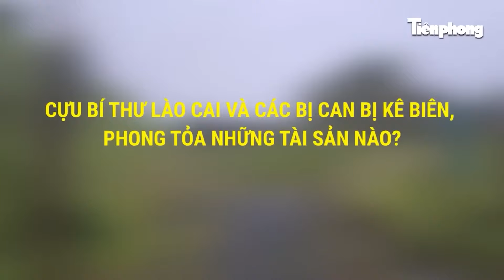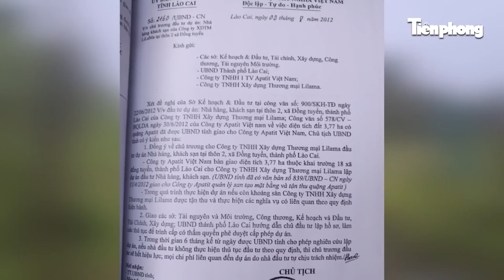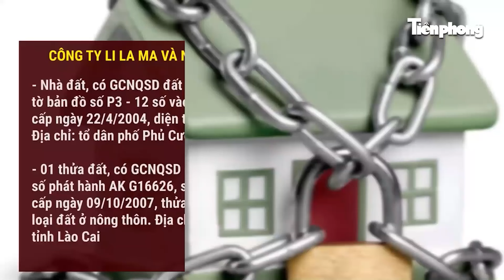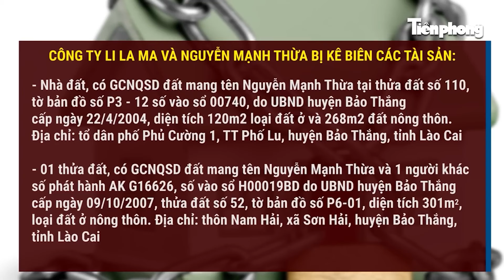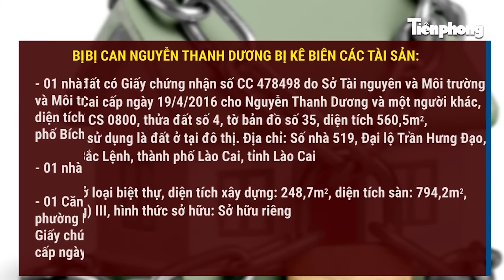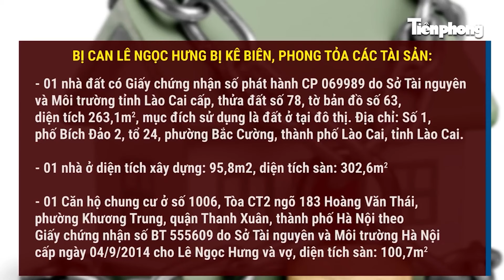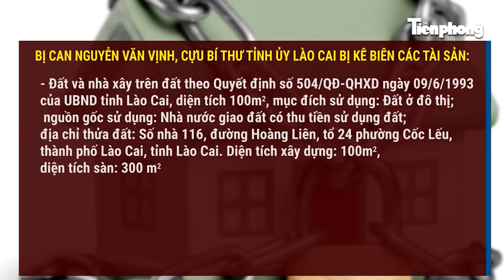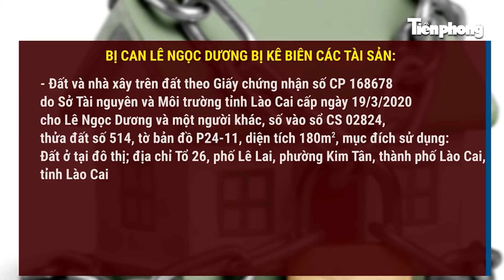Nhận "quà Tết" 5 tỷ đồng, cựu Bí thư Tỉnh uỷ Lào Cai Nguyễn Văn Vịnh bị tuyên bao nhiêu năm tù?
Tiền Phong News |  Chiều muộn 29/5, Hội đồng xét xử TAND tỉnh Lào Cai đã ra phán quyết đối với các bị cáo Nguyễn Văn Vịnh (cựu Bí thư Tỉnh ủy Lào Cai), bị cáo Doãn Văn Hưởng (cựu Chủ tịch UBND tỉnh Lào Cai) cùng 15 bị cáo khác trong vụ án: “Rửa tiền”, “Vi phạm quy định về nghiên cứu, thăm dò, khai thác tài nguyên” và “Lợi dụng chức vụ và quyền hạn trong khi thi hành công vụ”.